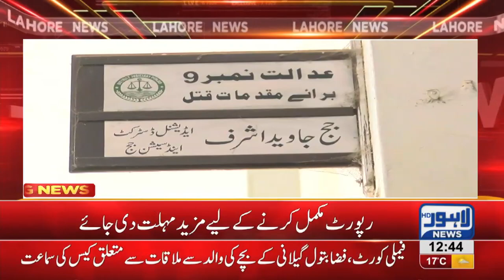Abid Boxer's exclusive interview with Lahore News HD outside Session Court